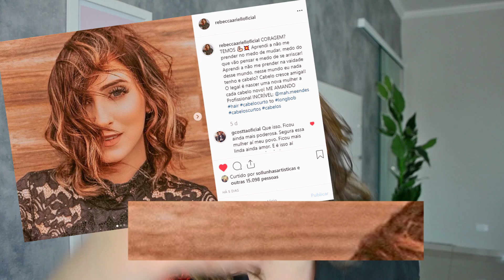POR QUE CORTEI MEU CABELO CURTO !?